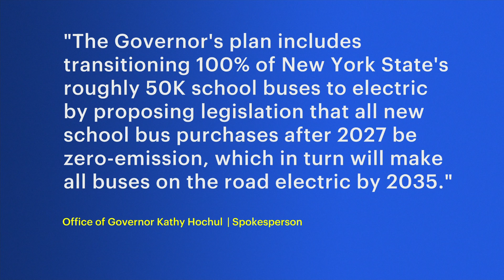Environmental justice advocates rally for electric school bus funding in state budget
Environmental justice advocates rallied Thursday to call for Gov. Kathy Hochul to include funding in the state budget for electric school buses that they say could improve the health of countless people in the community.